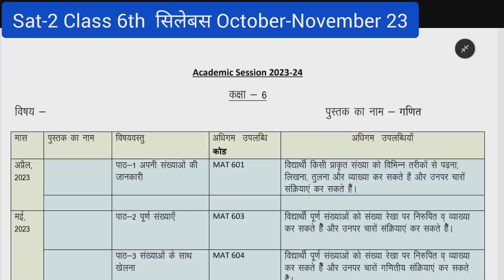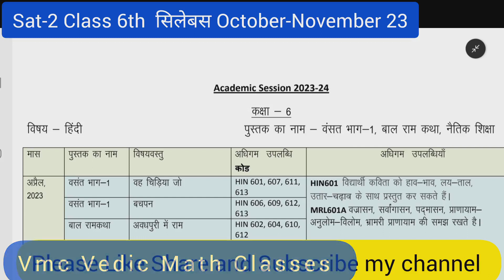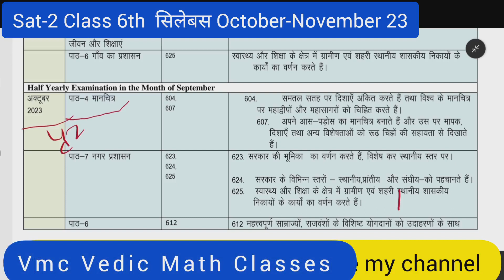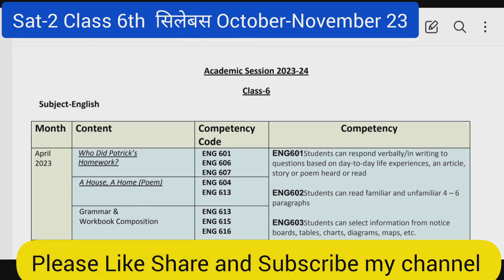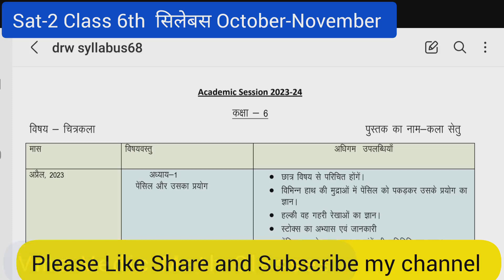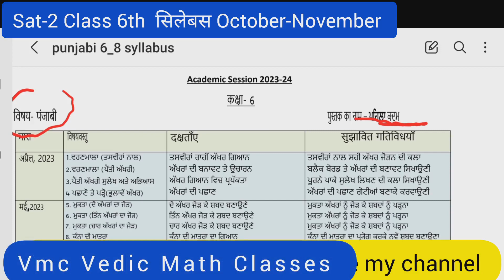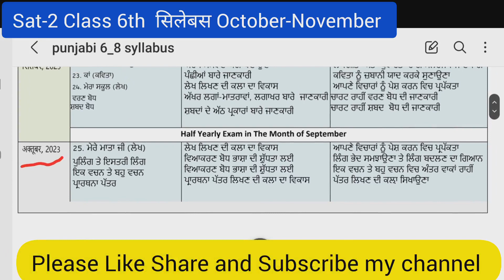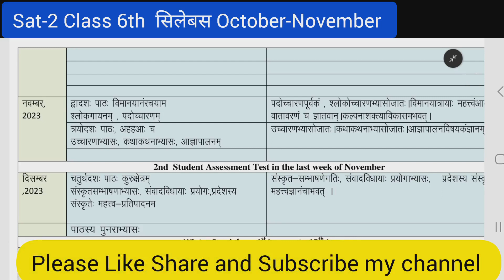कक्षा-6 सिलेबस सैट-2 मास अक्टूबर-नवंबर सभी विषय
कक्षा-6 सिलेबस सैट-2 सभी विषय मास अक्टूबर-नवंबर class 6th Sat 2